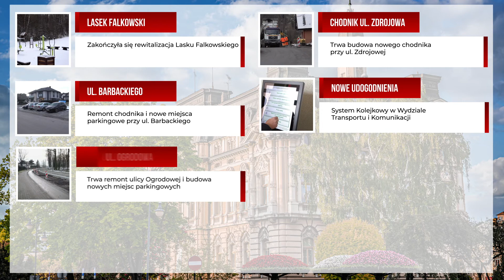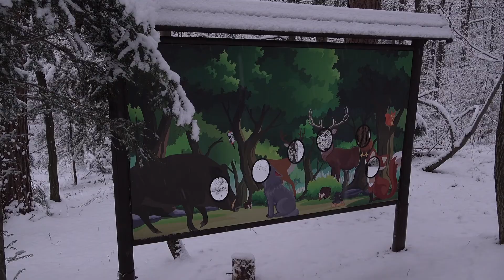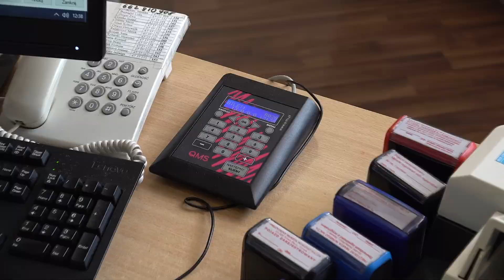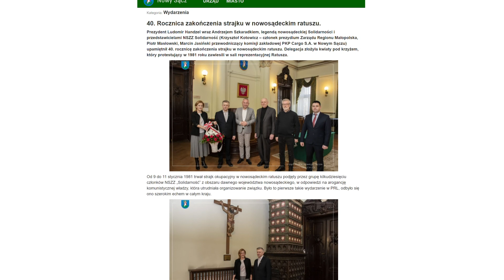PLH News - 101. Spotkanie online z Prezydentem